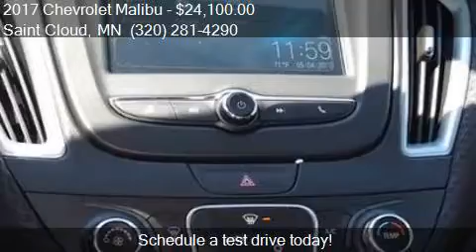2017 Chevrolet Malibu LS 4dr Sedan for sale in Saint Cloud,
This 2017 Chevrolet Malibu LS 4dr Sedan is for sale in Saint Cloud, MN 56302 at Gilleland Chevrolet.

Engine: 1.5L I4
Transmission: Automatic 6-Speed
Color: Summit White
Mileage: 8
Contact Gilleland Chevrolet 3019 W Division St Saint Cloud, MN 56302 to test drive this 2017 Chevrolet Malibu LS 4dr Sedan today.